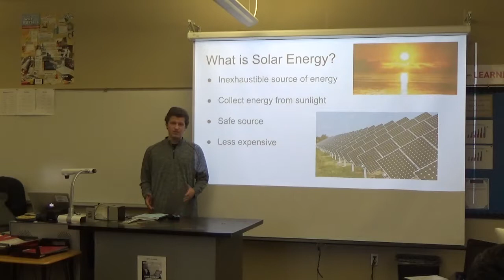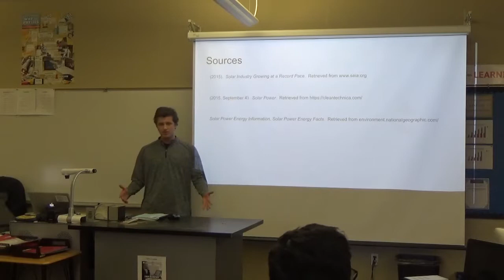Solar Power (A.J. Korver)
AJ Korver